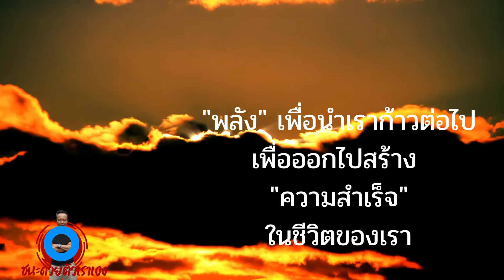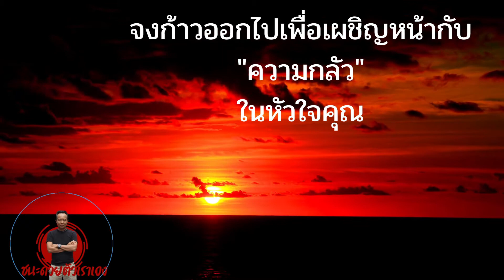"อุปสรรค" ไม่ใช่ร่องรอยของความล้มเหลว แต่มันคือริ้วรอยแห่ง "ความสำเร็จ"